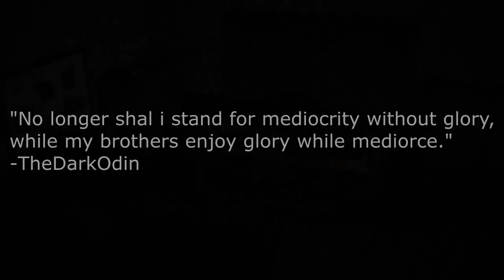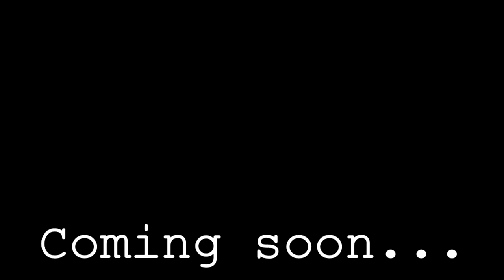New Lets Play - TRAILER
Look forward for this within the next week.
if for some reason i cancel this, then a video will be posted on this channel.